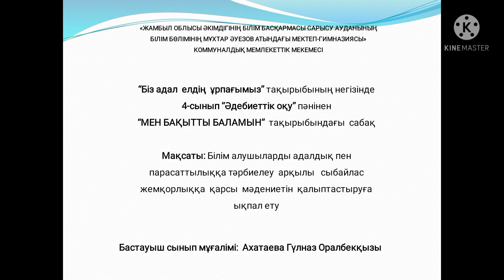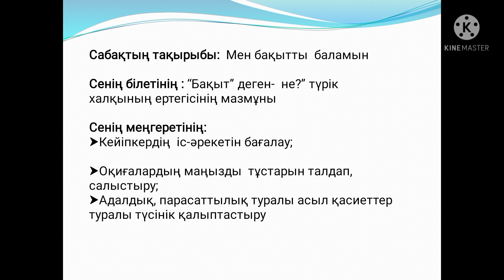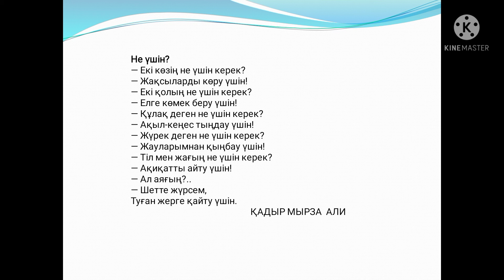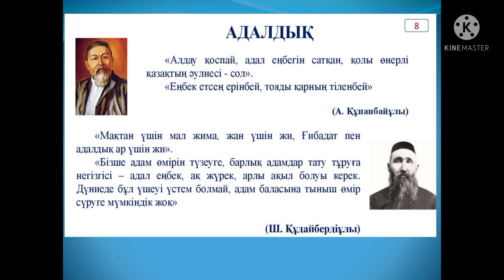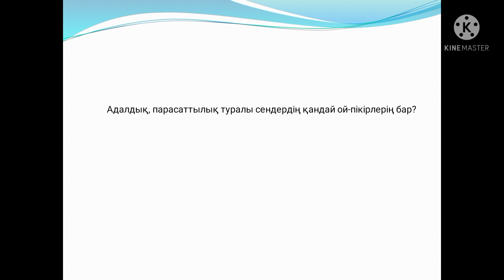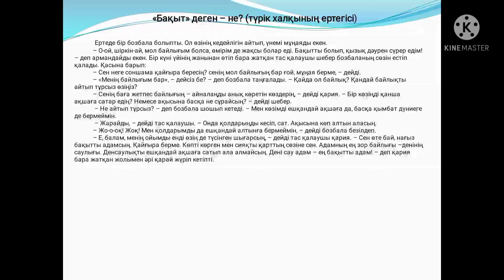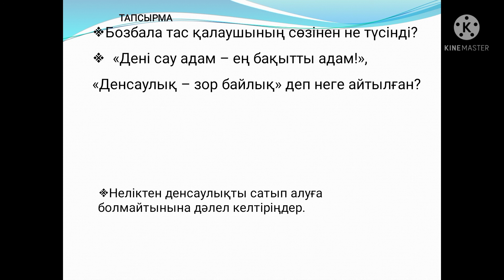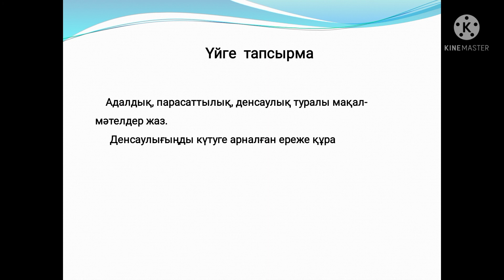Мұхтар Әуезов мг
бастауыш сынып мұғалімі Ақтаева Гульназ